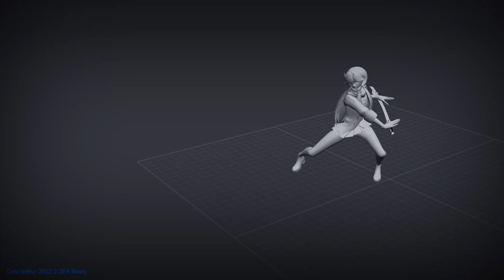Animation Reel - Ziet Cornis [ComplexAce]